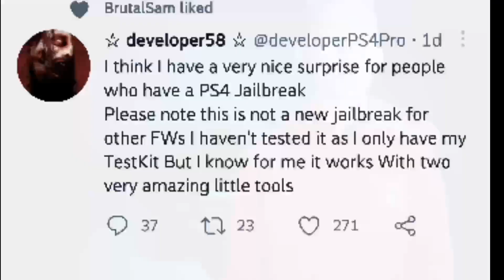Ps4 jailbreak user good news, GoldHen🐓 Permanent Enble, Jailbreak PS4 Progress Update, PS4 CFW Full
Check Jailbreak For PS4,PS5 ps4 @mtechgamingOfficial

Ps4 jailbreak
Ps4 Jailbreak Progress update | New Bug Fix in Ps4 By CTurt | Ps4 Jailbreak Soon | Dec 2022
in thiis video i am sharing about ps4 9.00 above jailbreak can be possible coming soon for public. its news that fix a bug🐞 By Cturt in hackerone
PS4 Jailbreak Video
wepsite. recently. in december 2022...

join Whatsapp Group only for gamer😃✌link in about section beause some. Restrection. I can't add here

Topic Covered:-Ps4 jailbreak user good news, GoldHen🐓 Permanent Enble, Jailbreak PS4 Progress Update, PS4 CFW Full